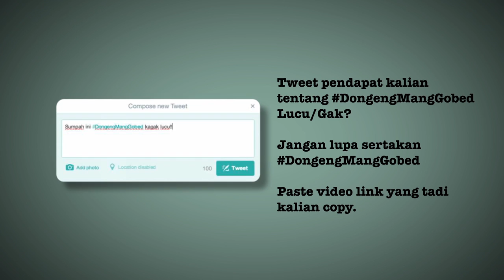DongengMangGobed Episode 1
Producer: ican*agoesdjam
Editor & Motion Grapher: ican*agoesdjam
Main Talent : @boykevh